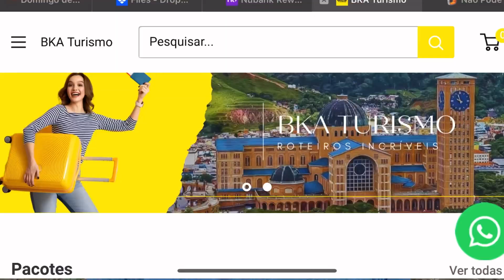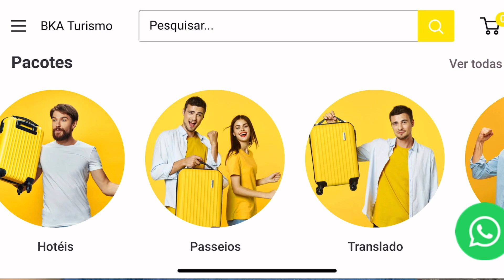Como escolher as CANÇÕES para a ANIMAÇÃO DO GRUPO DE ORAÇÃO?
Está pensando em viajar para algum evento religioso como o ENF, Congresso nacional e outros situados na região da Canção Nova, Aparecida e outros locais dessa região?

Conheça a empresa BKA Turismo, ela oferece serviços como translado do aeroporto até o evento e até mesmo Hotel de altíssima qualidade. Tudo isso, com a certeza de uma viagem com a presença do Espírito Santo.

Faça um orçamento agora mesmo, só clicar no abaixo 👇🏼